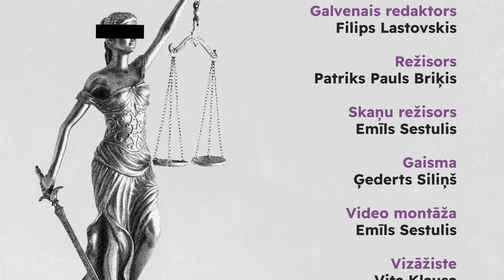Vai es varu atteikties strādāt virsstundas? "Tiesības zināt"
Ko tieši Latvijas likumi saka par darba laiku un kā rēķina virsstundas? Vai es varu atteikties strādāt virsstundas? Kā es varu būt drošs, ka par tām man samaksās, cik pienākas?

Par to Kārlis Arājs raidījumā "Tiesības zināt" runā ar Latvijas Brīvo arodbiedrību savienības juristu Kasparu Rācenāju.

00:00 Sākums
01:00 Darba līgumā obligāti jānorāda, cik darbiniekam jāstrādā
03:22 Ar ko atšķiras "normālais", "maiņu" un "summētais" darba laiks
07:36 Par virsstundām patiesi maksā dubultā?
08:58 Dežūrgaidīšana
15:13 Biežākais "grēks", kas saistīts ar virsstundām, ir to uzskaite
18:45 Virsstundas nevar strādāt "patvaļīgi"
19:45 Ko darīt, ja man šķiet, ka manas darbinieka tiesības ir pārkāptas?